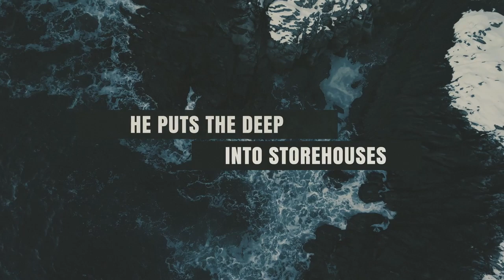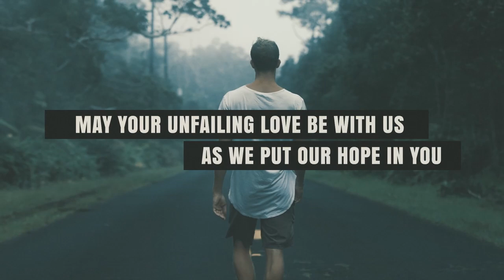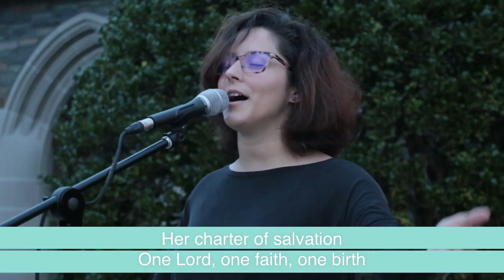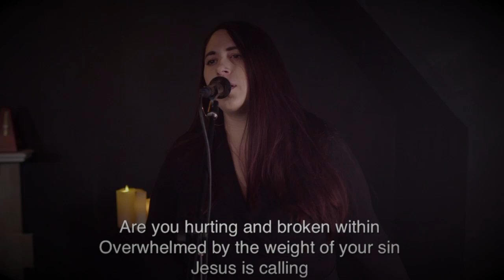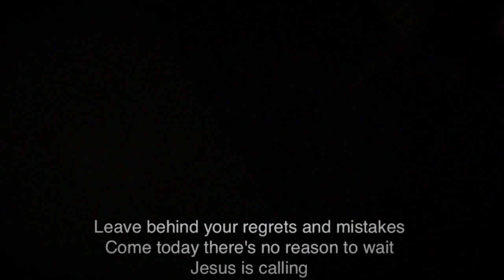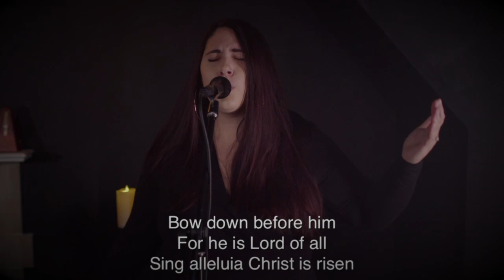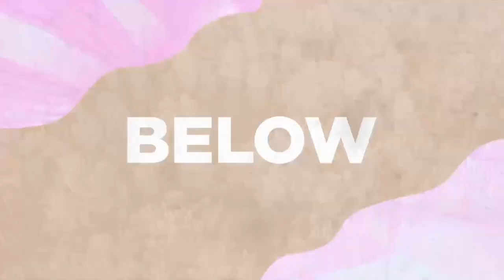SJC's Online Worship XP*